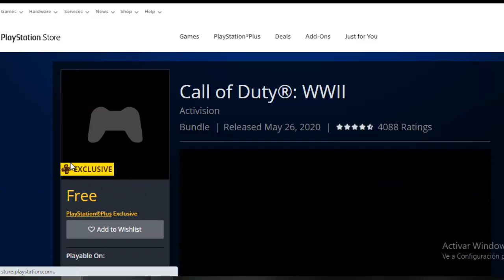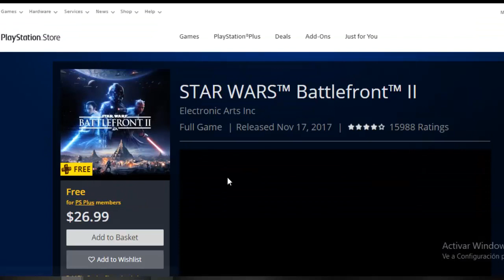JUEGOS GRATIS PS4 JUNIO 2020